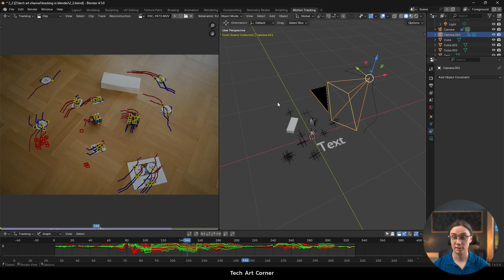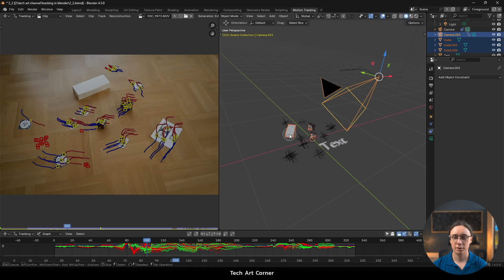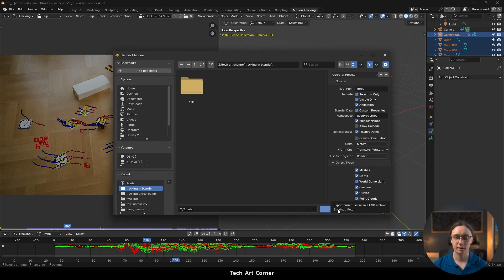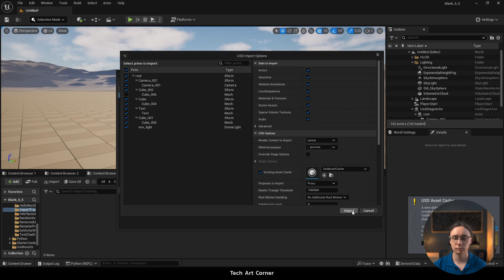Export Blender camera animation and scene to Unreal Engine using USD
How to easily export USD scene with camera animation from Blender and import it to Unreal Engine using USD Stage tool.
While FBX may be preferred by many studios that rely on this format heavily, USD seems to be a better choice for those who don't have their own tools. Import with USD Stage was very user friendly for me and it worked out of the box.